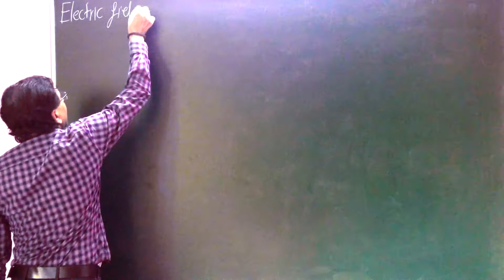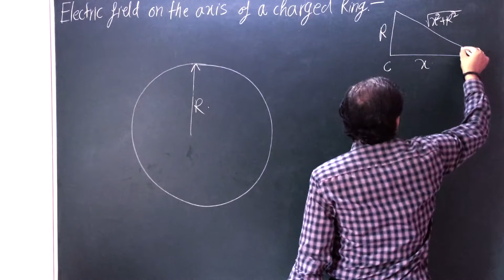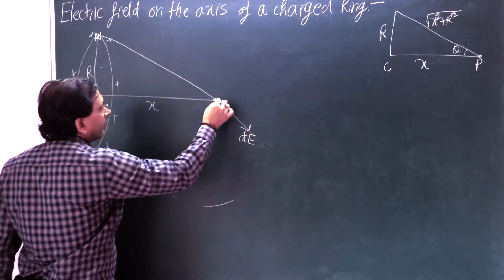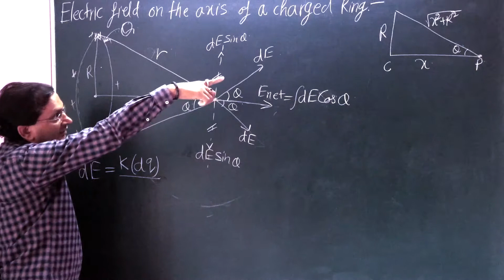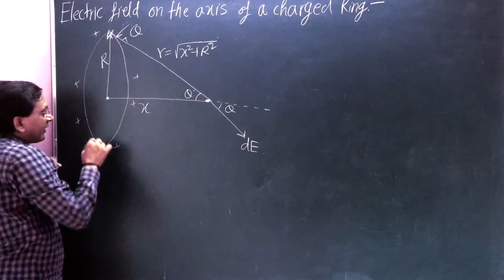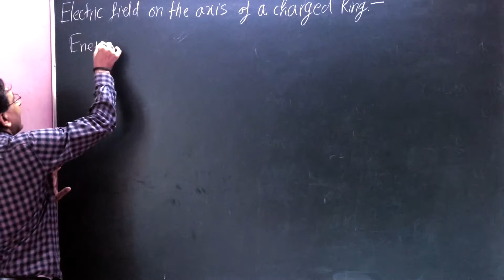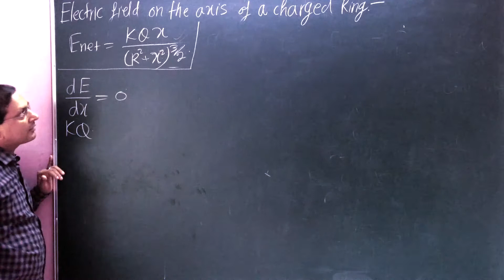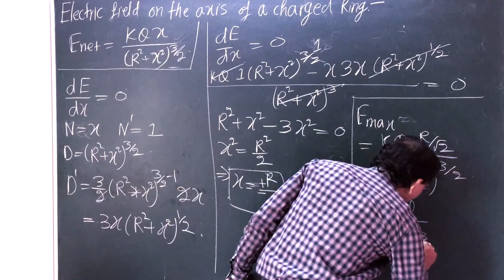P120114 PHYSICS CLASS 12 Chapter 01 Lecture 14 Electric Field Part 07